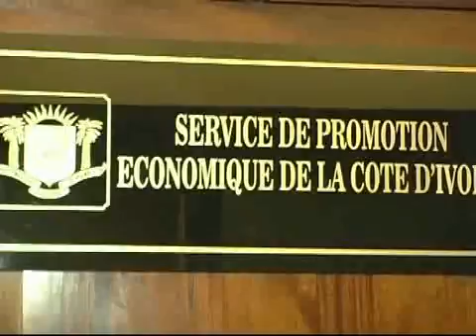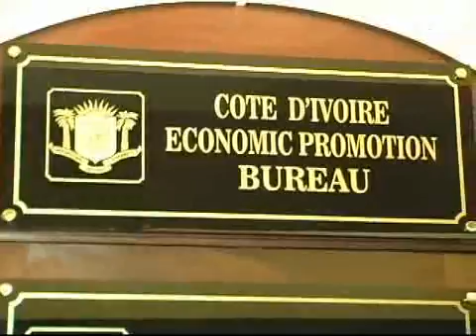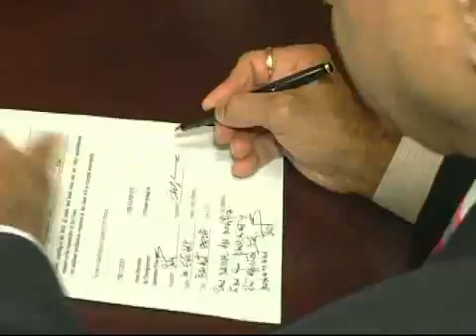Bureau economic+ kaplan